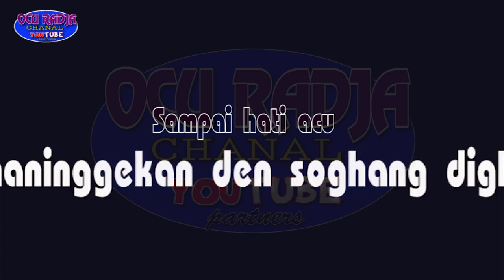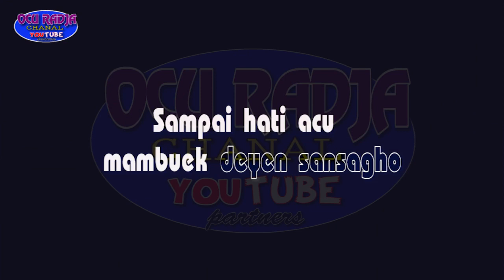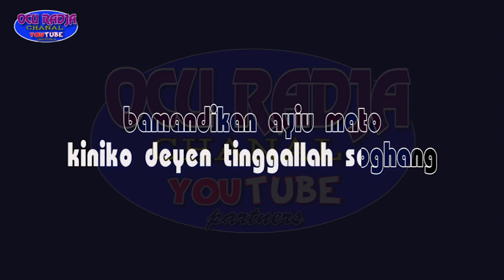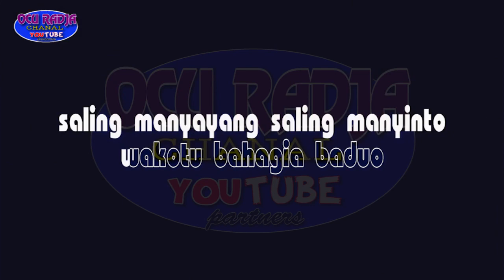KARAOKE ocu " BAMANDI AYIU MATO" TEK BERJALAN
lagu karaoke ocu
album vcd romantis ocu
izin unggah by  MC  IDRIS TRAJA